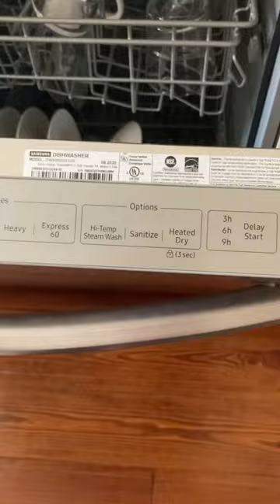Samsung dishwasher starting auto cycle with all options